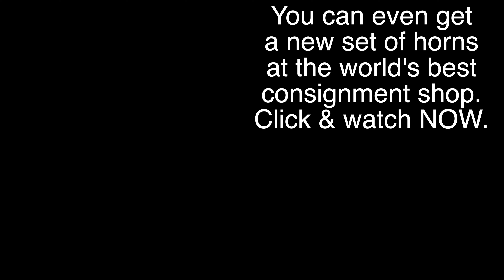Farm to Table Deliciousness in Marshfield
Farm to table deliciousness can always be found at Liv Creative Cuisine in Marshfield. Super creative skilled chef - amazing owner-couple. We love this spot!